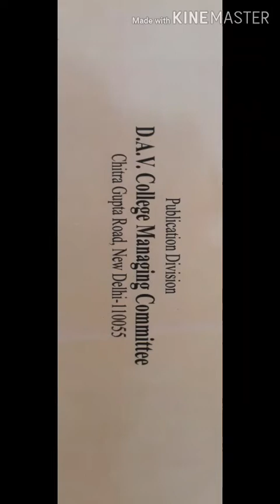26-08-2020 CLASS 08 ART